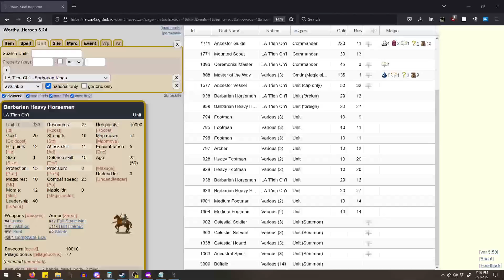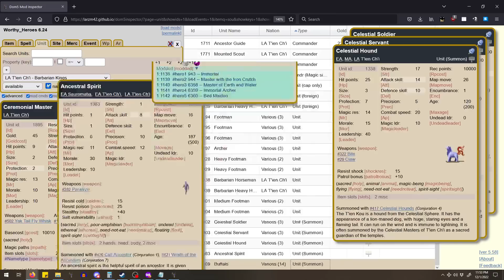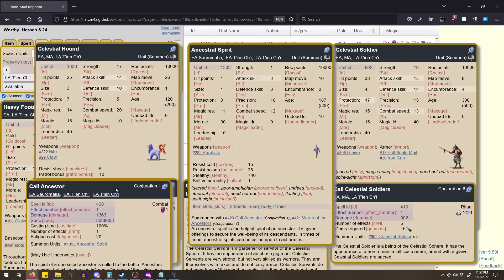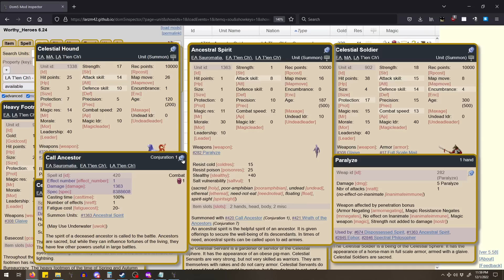Dominions 5 - LA Tien Chi - National Overview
Happy New Years Everyone! We shall celebrate with a national overview for a very cool horde faction!

A very cool horsemen horde nation with still a good number of ways to play them! There are probably lots of other ways to play them too. Share some ideas here or on my discord!